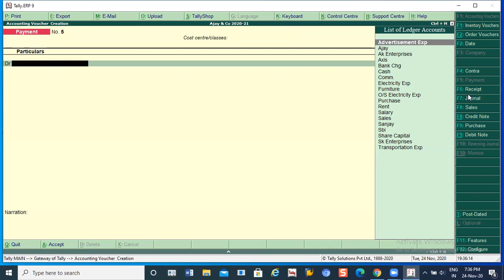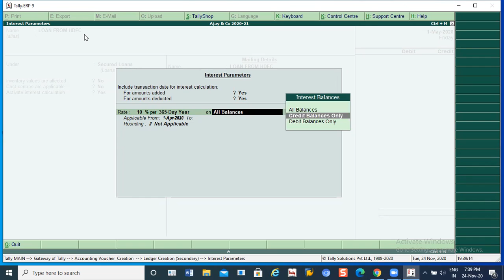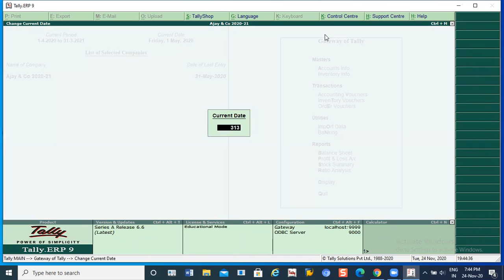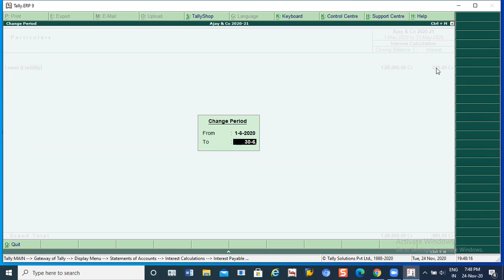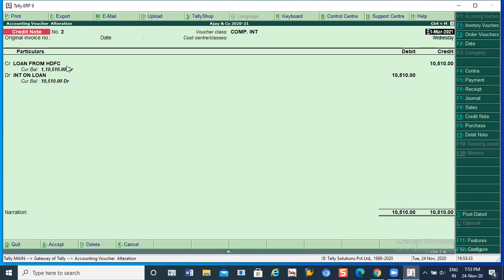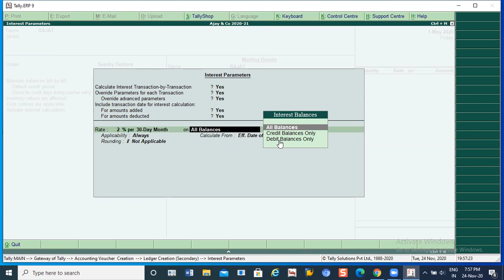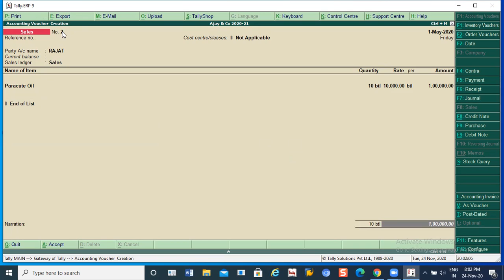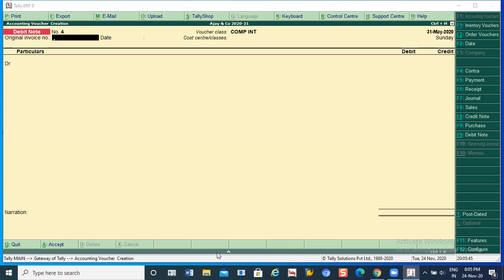Day 9 Tally Interest Calculation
TALLY TOPIC - INTEREST CALCULATION